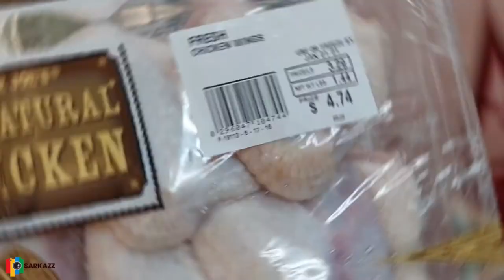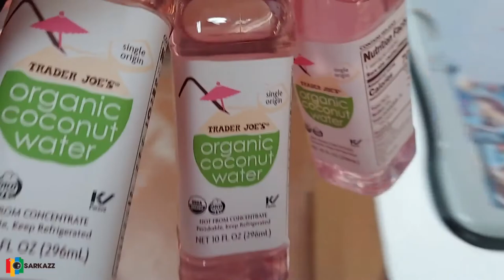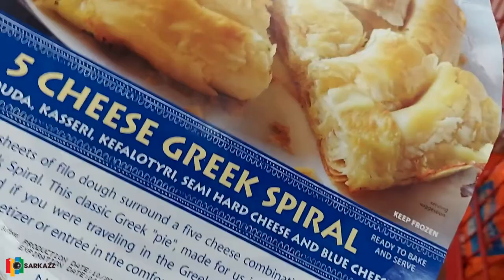TRADER JOE'S GROCERY HAUL while shopping 1/14/21